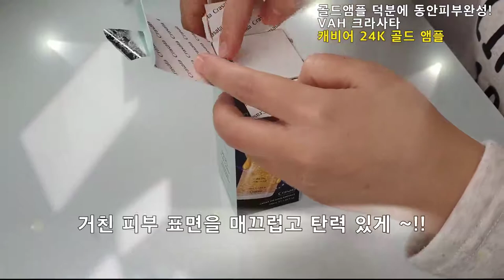골드앰플 덕분에 동안피부완성! VAH 크라사타 캐비어 24K 골드 앰플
에스테틱 전문 브랜드 크라사타가
24K 골드 앰플
레드진생, 캐비어, 프로폴리스 3종을 출시했습니다.
저는 3가지 다 욕심이 났지만
그중에서 제일 끌리는 캐비어를 선택해 보았습니다.

순도 99.9%의 골드(50mg) 함유
해독과 피부정화 효능이 있는 금은
고대부터 미인들이 사용했다고 합니다.

오메가3와 같은 필수 지방산이 풍부한
캐비어 추출물이 무려
10,000ppm이나 함유!

거친 피부 표면을 매끄럽고 탄력 있게 ~!!

캐비어는 너무 고가라서
우리가 잘 먹을 수 없는 음식이지요.
캐비어에 함유된 단백질, 지방질, 비타민, 미네랄 등이
피부의 노화를 방지해주고 혈액순환을 원할 하게 해줍니다.

풍부한 미네랄이 수분보유력을 높여 주어
촉촉하고 탄력적인 피부를 선사하는 크라사타 캐비어 앰플~!!
요즘같이 건조한 환절기에 피부홈케어로 정말 최고인거 같아요.

가격 대비 용량이 엄청커요.
넉넉한 100ml용량으로 얼굴뿐 아니라
목에도 충분히 바를 수 있어서
넥케어까지 가능한 제품입니다.

스포이드형으로 원하는 만큼
덜어서 쓰기 편하고 위생적입니다.

패키지에서 꺼내는 순간 화려하고
럭셔리한 금빛으로 눈이 부셔요~♡

이름에 걸맞게 금가루가 장난이 아니에요.
딱 보기에도 금가루들이 꽤 많이 들어있어요.

피부에 바르자마자 미세한 금가루들이 반짝반짝 빛나요.
정말 금빛축제, 금빛 향연입니다.

반짝이는걸 좋아하는
여자들의 마음을 사로잡기에 충분합니다.

나이들어서 건조하고 푸석푸석한 피부엔
고영양, 고농축 앰플로 관리해 주어야 하는 거 같아요.

캐비어가 주성분이지만
자몽껍질에서 나는 상쾌하고 기분좋은 향이 나요.
강하지 않고 은은하면서 상큼한 향~
굳~!!

바르자마자 피부 속당김이 해결되는 건 물론이고
피부에 탄력이 생기고 금빛 광채가 나면서 윤기가 흘러요.

에스테틱샵에서 관리받는 부잣집 사모님들이
부럽지 않은 꿀광피부로 연출되요.
정말 대박이네요.

에스테틱 전문 브랜드에서 만든 제품은
뭐가 달라도 다르네요.
전문가의 손길로 관리를 받은 듯
즉시 만족시키는 효과가 있어요.

끈적이거나 무겁지 않고,
촉촉한 발림성이 굿이에요.
마무리가 아주 산뜻해요!!

칙칙하고 메마른 피부를 위한
미백앰플, 수분앰플로 완전 추천합니다.